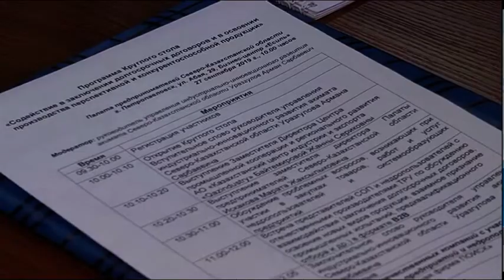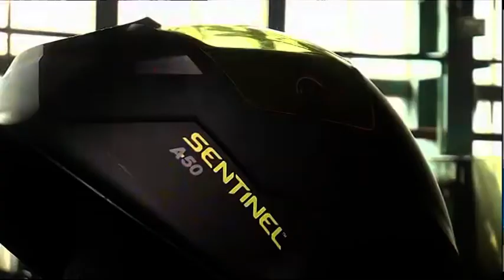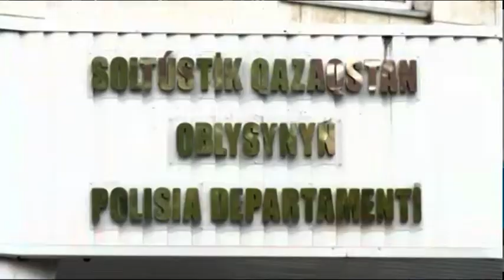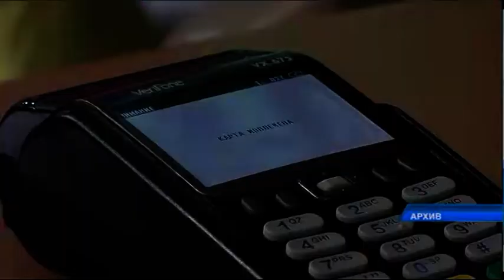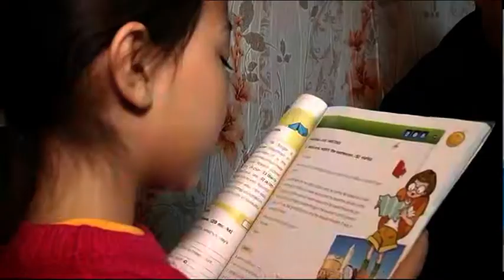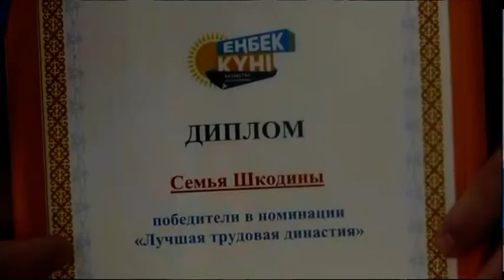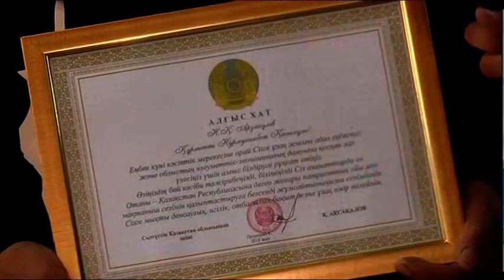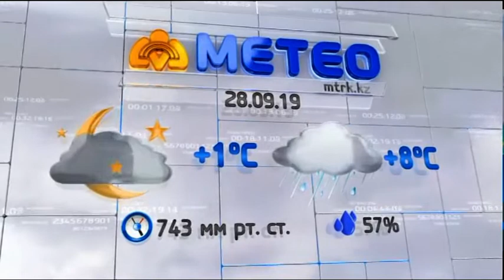МТРА жаңалықтары 27 09 2019